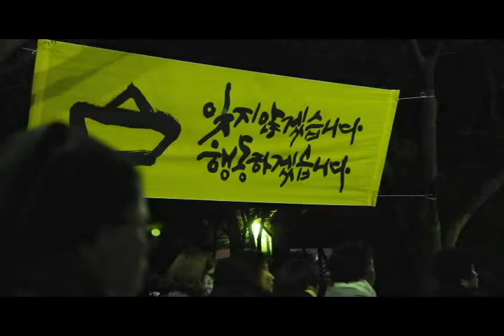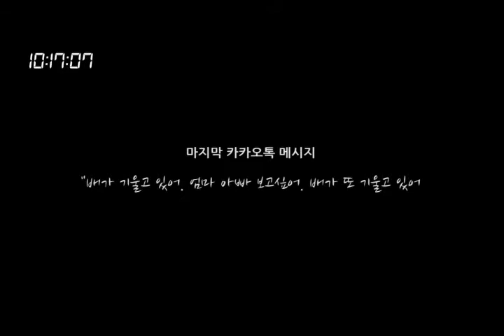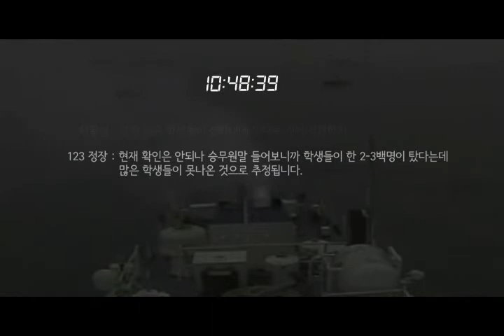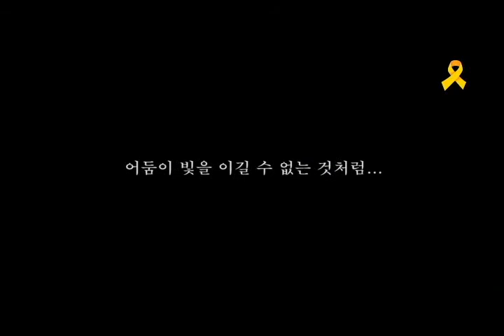세월호3주기